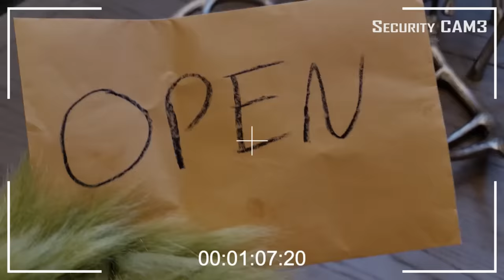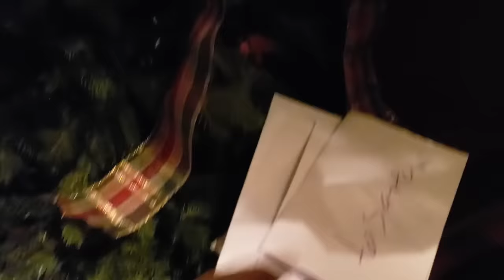Grinch Dude The Movie! ZZ Kids TV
ZZ Kids and Zontay Family came home from watching The Grinch Movie and noticed that some of their Christmas decorations were missing!   Who Stolen ZZ Kids Christmas Tree? Who Stolen our Letters to Santa? (Was it the Grinch or The Gingerbread Man)

ZZ Kids TV Family Vacations / Trips / Travel Vlogs
Cute Monster Skits! Vlogskit
ZZ Kids TV Funny Skits! Vlogskit